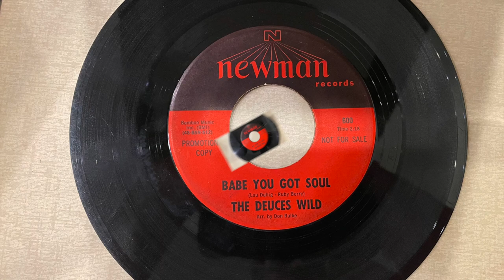Dr. Michael Patrick Finnegan, M.D., our dad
A tribute to our dad, Dr. Michael Patrick Finnegan, M.D. Dad was not only an accomplished OBGYN, physician and surgeon, he was also an accomplished performer and entertainer. From the age of three he danced and performed with his parents, who were professional adagio dancers in Chicago and later opened and instructed dance in their own studios, located in Chicago and Los Angelas, CA. He recorded music and cut several singles on vinyl with a singing counterpart, Larry Mira. Together they appeared on the American Band Stand  and almost signed a recording contract in the 1960's. After his medical career he rejoins the acting community in Albuquerque New Mexico and stars in many plays. In this video his kids pay tribute to the significant influence he had on their lives and the lives all of the lives he touched through performing and medicine. Michael M. Finnegan and Patrick Sean Finnegan, his sons, cover an original song recorded by our dad in the early 1960's, Queen of the starlight dance. Rest In Peace dad. We love you.